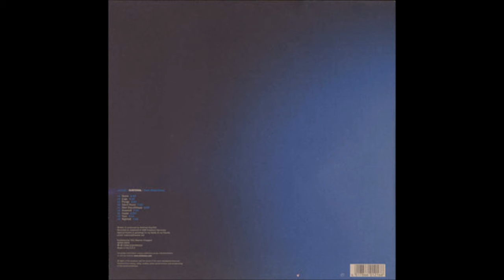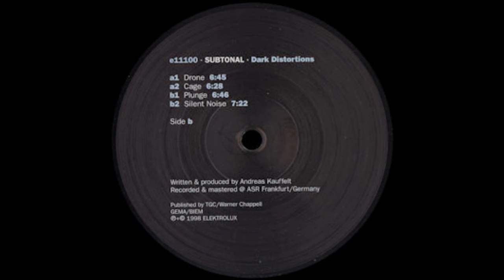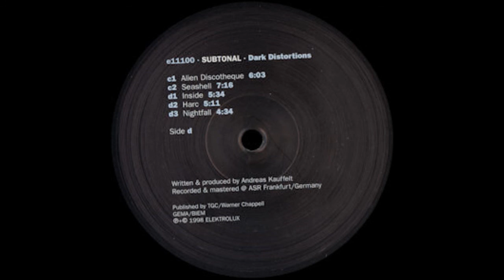Subtonal - Drama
Subtonal ‎– Dark Distortions
Genre: Electronic
Style: Electro, Ambient
Year: 1998